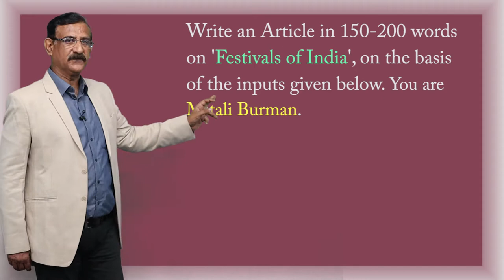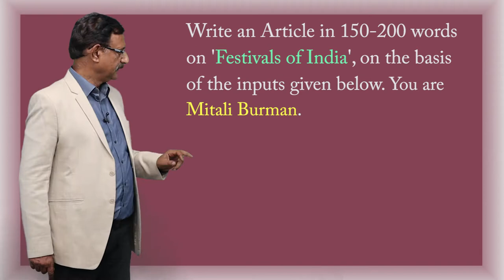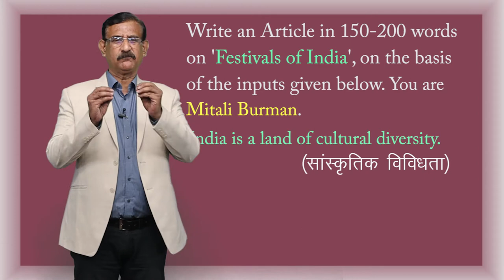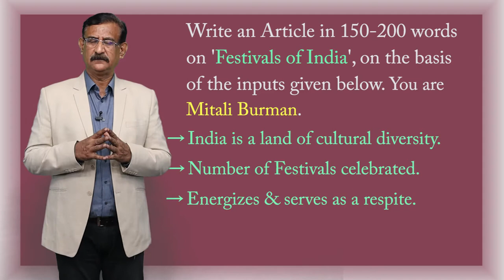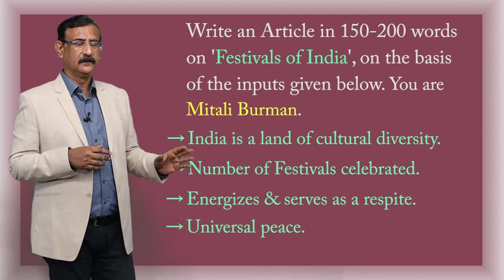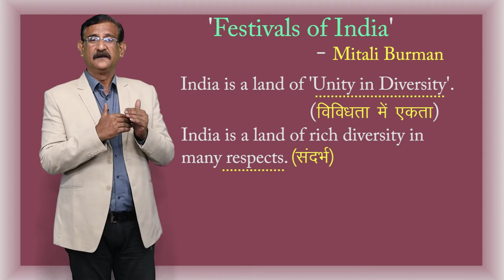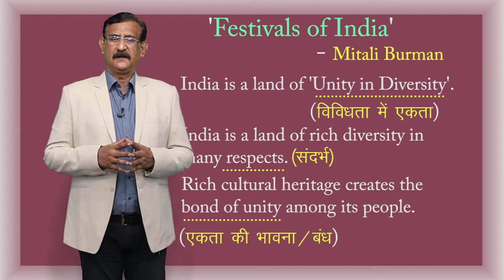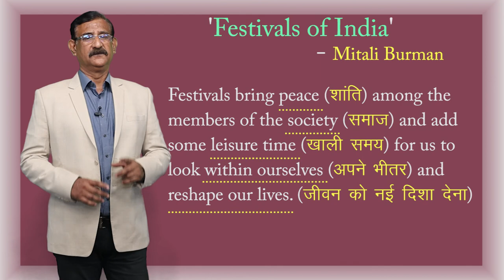CLASS 12th | ENGLISH | CHAPTER 5 | LONG COMPOSITION ARTICLE / SPEECH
CLASS 12th | ENGLISH | CHAPTER 5 | LONG COMPOSITION ARTICLE / SPEECH | 2